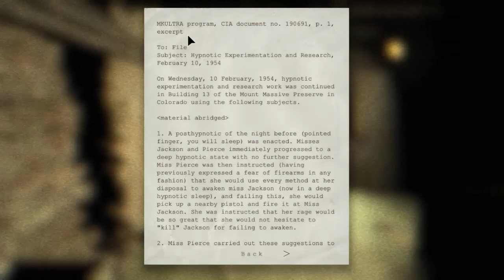Let's Play OutLast #3 Rage Quit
lololololo